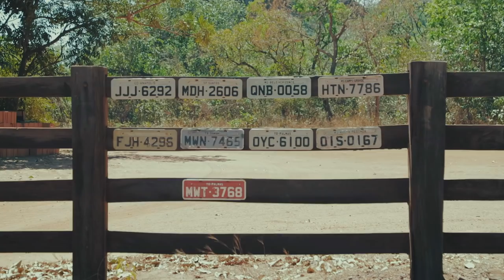JALAPÃO Tocantins - Roteiro INCRÍVEL - Vlog do Num Pulo Ep01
No primeiro episódio da viagem ao Jalapão no Tocantins visitamos o Morro Vermelho, Morro da Catedral, vimos cenários incríveis em uma trilha de 14km até a Cachoeira da Velha e fizemos um rafting pelo Rio Novo.

O Jalapão é um destino exuberante que a gente amou registrar nesse VLOG do Num Pulo.

Quer fazer uma viagem como essa? Acesse o site da Venturas Viagens e veja os roteiros de aventura e ecoturismo para o Brasil e vários lugares do mundo.